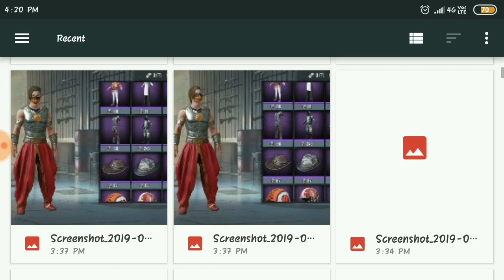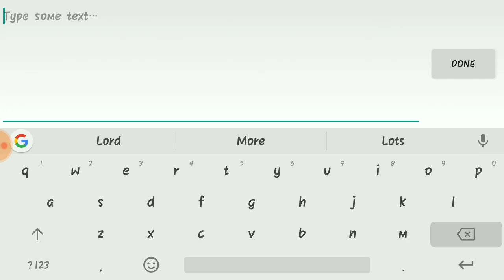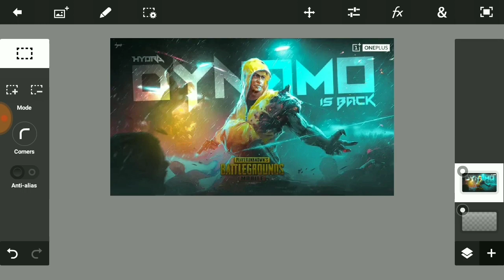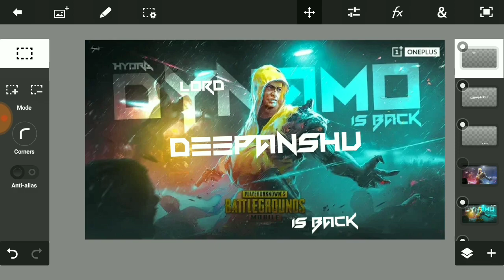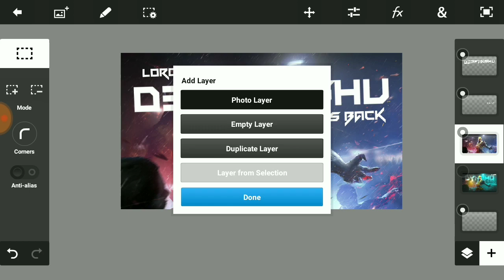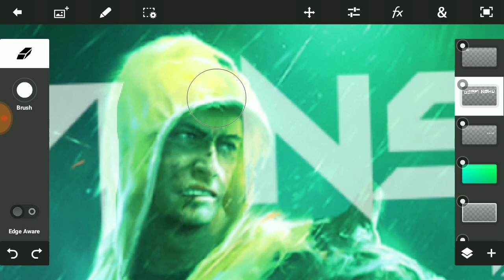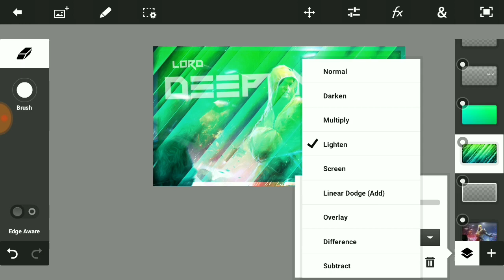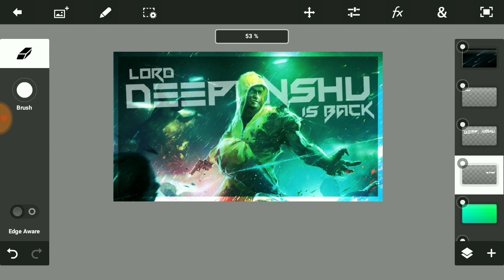How To Make Dope Gaming Thumbnail Like Dynamo Gaming On Android!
Hello Guys Deepanshu Here Back With Another Video So Today I Am Going To Teaching U Guys How To Make Dope Gaming Thumbnail Like Dynamo Gaming On Android!

Download Links

- App Used -

(Size :- 26.4MB)